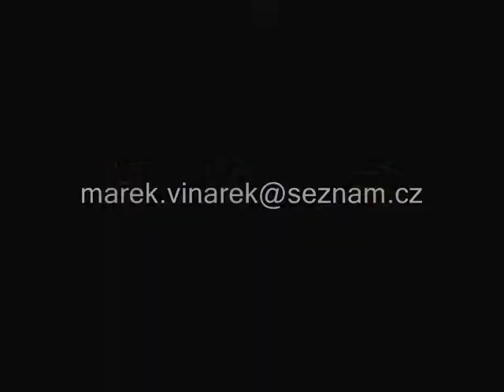/ Big Tyre Workout